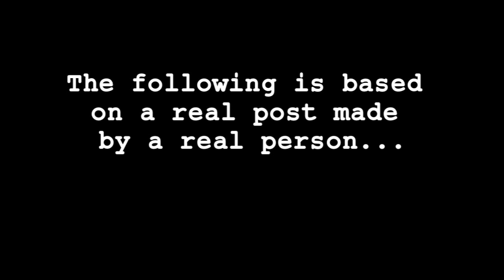Project: Rant - RANT 009: Mass E-Mails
Do NOT make everyone your personal Lost & Found! Actor: Selena Bean Rosanbalm.